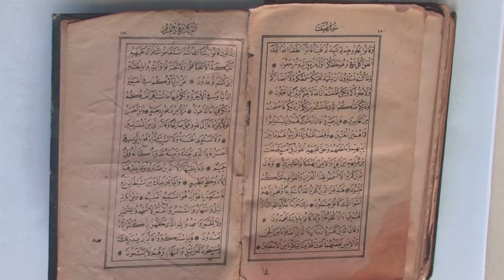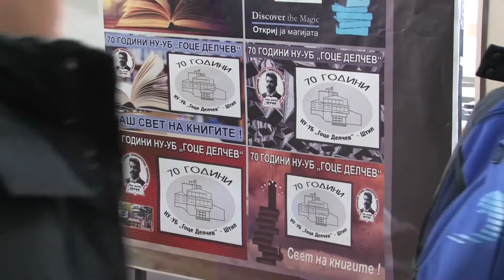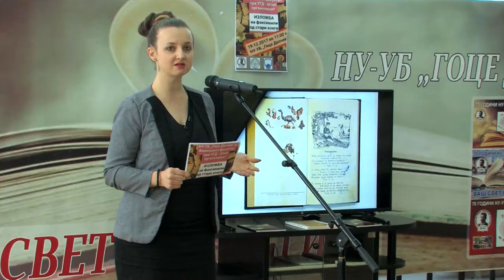Филолошкиот факултет и библиотеката „Гоце Делчев“ изложија факсимили од стари книги